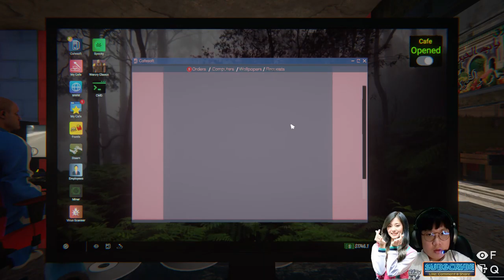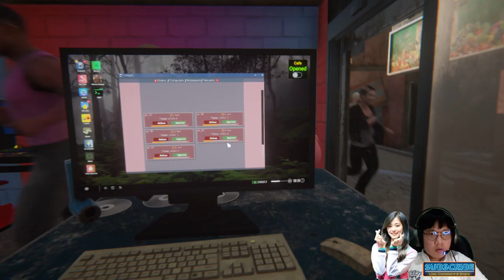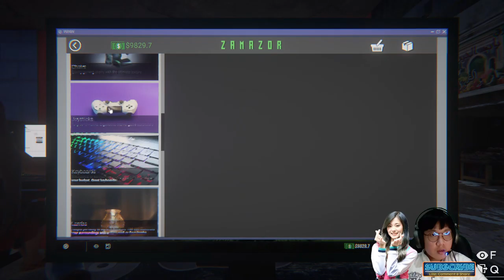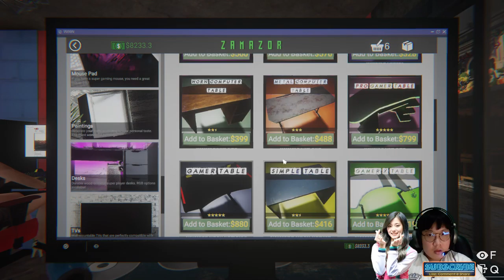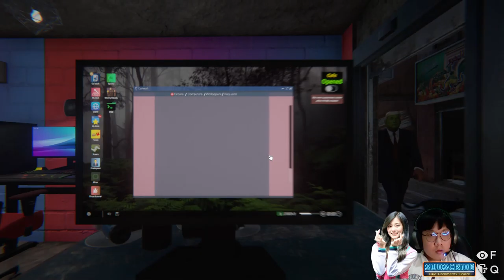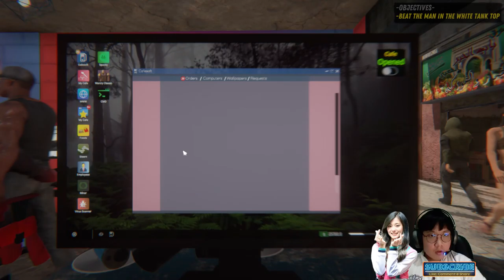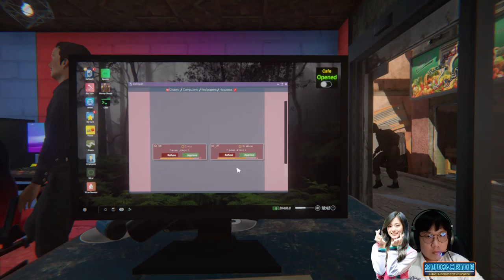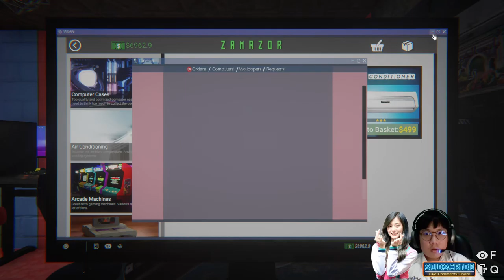Duit Ngalir Terus, Main Crypto & BitCoin Mining! - Internet Cafe Simulator 2 #5